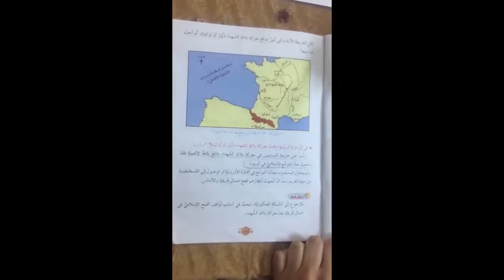الصف الثامن - التاريخ - الفتح الاسلامي للاندلس